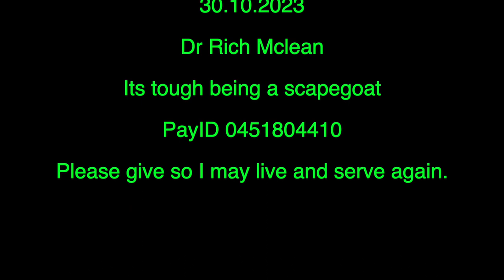30.10.2023 Its tough being a scapegoat, I am homeless today with no food or money, PayID 0451804410